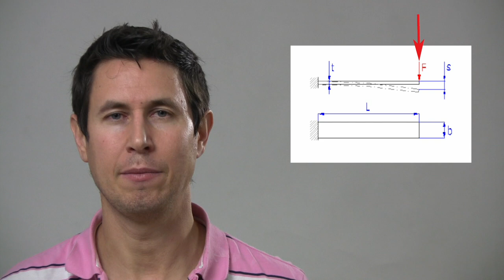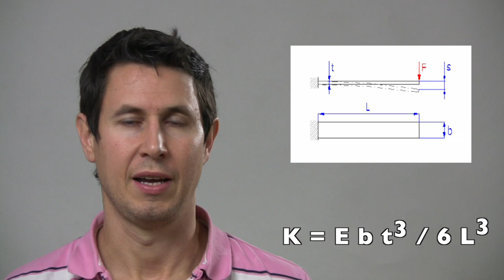Dinámica 35: Ballestas I. Dimensiones y dureza.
Las ballestas - y más aún las fabricadas en fibra de vidrio - siguen en plena forma como alternativa viable para los Deportes de Inercia.
Fe de erratas: el coeficiente de la fórmula de la constante elástica no es 6 sino 4.